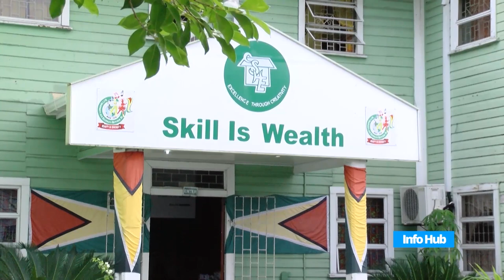8O young mothers graduate Carnegie School